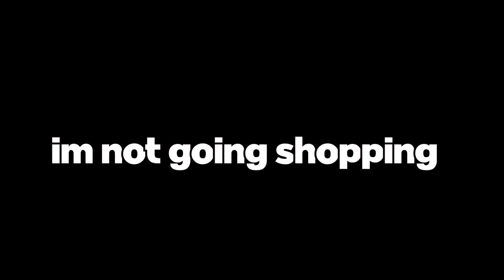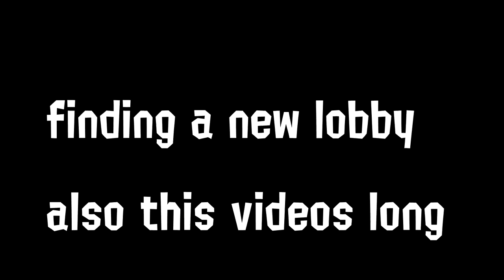Splatoon 2 But Talking Ben Decides What I do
➤ In This Splatoon 2 Challenge Video, I decided to bring out Talking Ben. Talking Ben is a virtual pet, that will copy you, and answer your questions his answers are pretty simple as he laughs, grunts, and says yes or no. If you enjoy more Splatoon 2 challenges like this, then Subscribe!

➤Socials◀

Editing: Sony vegas pro 16
Thumbnails: Photoshop 2021
Capture Card: Elgato  HD60 S
Mic: Blue snowball ICE
Recording Software: Elgato Game Capture HD